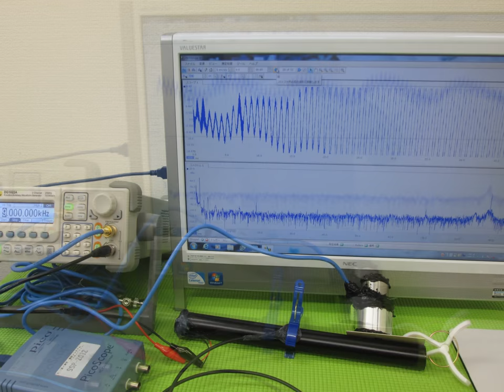‹‹実験写真・スライドショー›› 音と超音波の組み合わせを利用した超音波制御技術 ultrasonic-labo